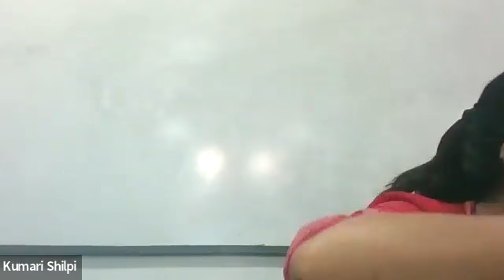BBA 3RD SEM, Consumer behavior, 19/4/22, Cimage College Patna Bihar